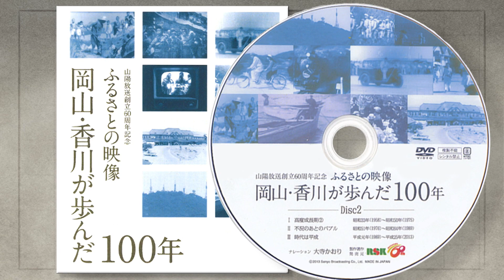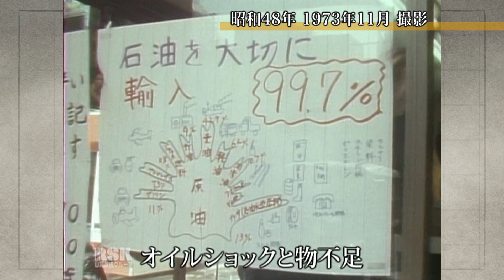オイルショックと物不足 【100年Disk】｜岡山映像ライブラリーセンター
昭和48年（1973年）の映像。この年の１０月に勃発した第４次中東戦争を受けてOPECが原油の大幅値上げと生産削減を決めたため、日本国内でも様々なモノの生産が止まるとの風評被害が広がりました。人々は買い占めに走り、トイレットペーパーなどの物不足が発生しました。

※ＲＳＫが2013年に制作したＤＶＤ「ふるさとの映像　岡山・香川が歩んだ100年」より